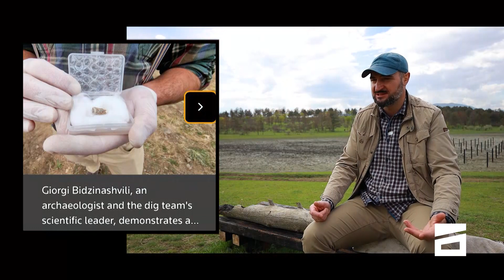ჩემი პროფესია | გზა მორაგბეობიდან არქეოლოგობამდე - გიორგი ბიძინაშვილი